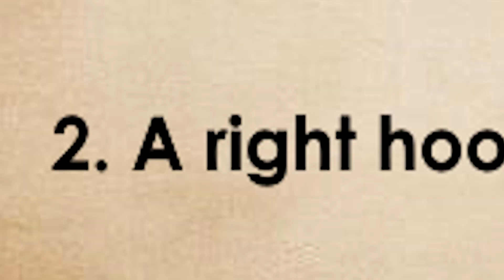Bar Lord gets WASTED on Shipment!!!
Dear Viewers,

Today I had an awful idea. For every death I get on Shipment I decided to do a shot... You can imagine how well that went. I have fired my manager and will be nursing this hangover for a while... R.I.P

Today I had the following song:

Billy Joel - Piano Man (if you didn't know that we need to talk)

But most importantly hit that subscribe button if you're not already a 'Bardian of the Galaxy' as plenty of content coming to this channel that you've never seen before... or don't, I'm not your mother.

Yours truly,

Bar Lord

00:00 Introduction
00:41 1st Shot
00:54 2nd Shot
01:15 Going on a Tear
01:50 3rd & 4th Shot
02:19 5th Shot
02:50 6th & 7th Shot
03:20 Absolute Carnage & 2 More Shots
03:54 End of Game 1
04:24 Start of Game 2
04:36 10th Shot With a Sing Song
04:59 Doing Bits
05:25 11th Shot
05:35 Making up Rules
06:05 End of Game 2
06:16 Outro